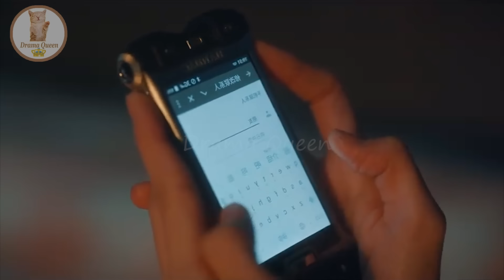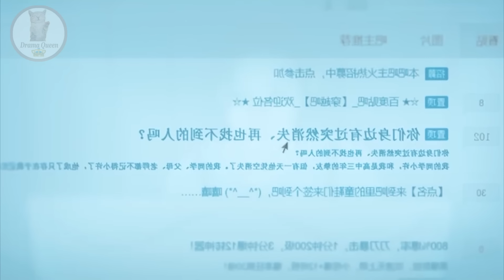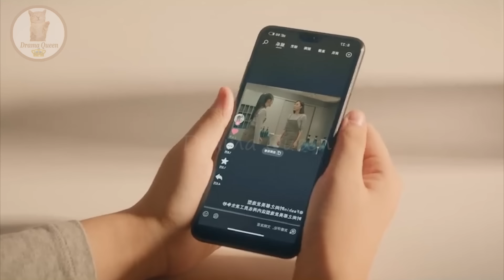Part 6 | Cute Girl ❤ Handsome Boy Time Travel - Derailment (2023) | Chinese drama Explain In Hindi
In this video, I will give an hindi explanation of "Derailment (2023)" (Episode 6) which is a Chinese Adventure, Romance, Drama, Fantasy,Comedy, Romance, Youth

Liu Hao Cun / Jiang Xiao Yuan            Lin Yi / Qi Lian           Huang Sheng Chi / Jiang Bo            Fan Shi Ran / Feng Rui Xue         Wanyan Luo Rong / Huo Bo Yu           Li Tian Nuo / Xu Jing Yang